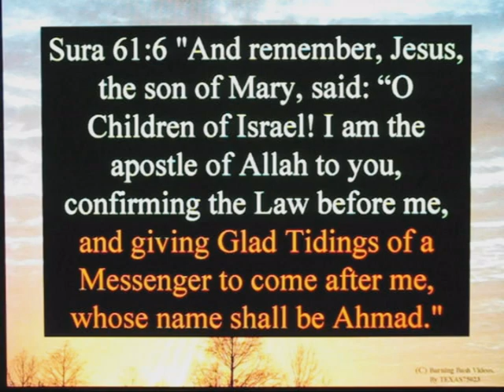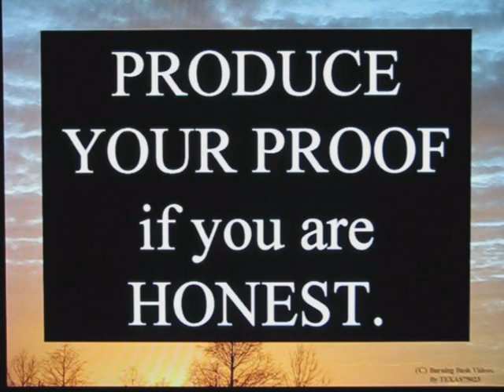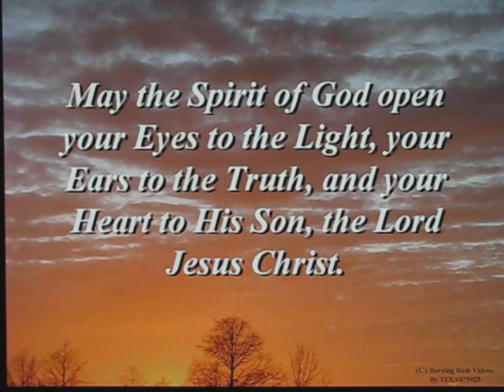A Challenge to EVERY MUSLIM ON EARTH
This is a CHALLENGE which demands Muslims PUT UP and produce their proof Mohammed IS NOT a liar, or SHUT UP and realize MOHAMMED LIED.